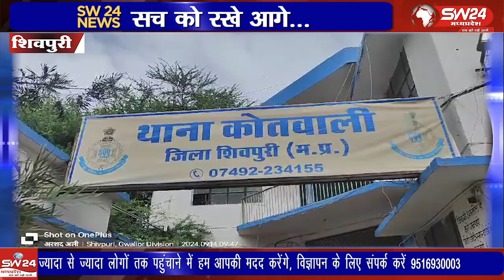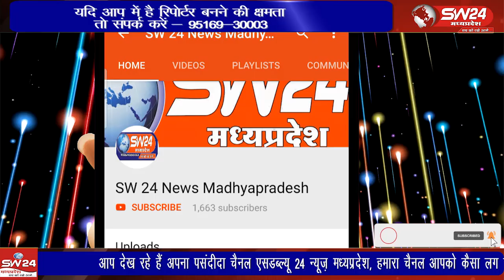नाबालिक के साथ दुष्कर्म करने वाले आरोपी को कोतवाली थाना पुलिस ने 2 घंटे के भीतर गिरफ्तार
नाबालिक के साथ दुष्कर्म करने वाले आरोपी को कोतवाली थाना पुलिस ने 2 घंटे के भीतर गिरफ्तार कर उसका जुलूस निकाला,
शिवपुरी से युसूफ खान की रिपोर्ट।